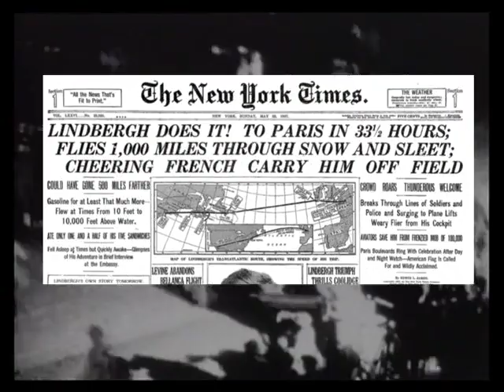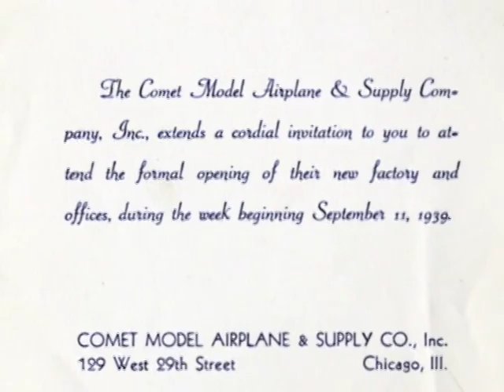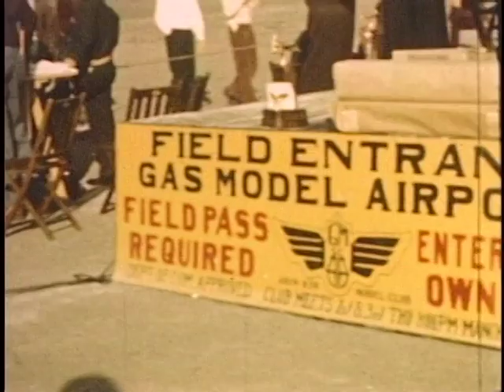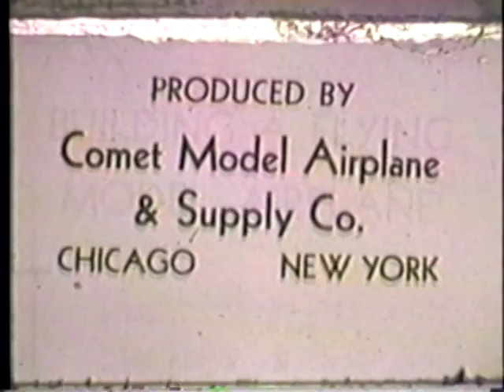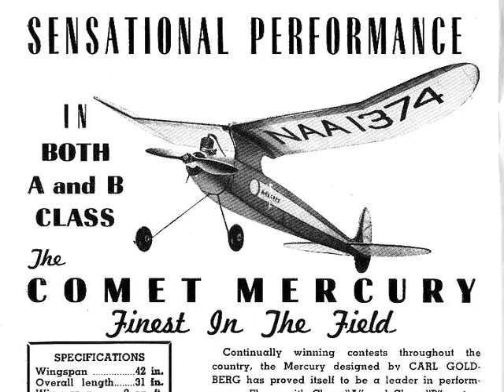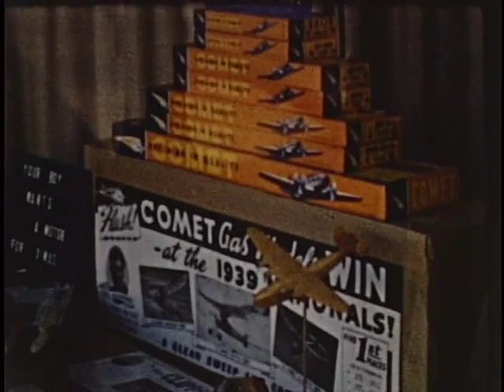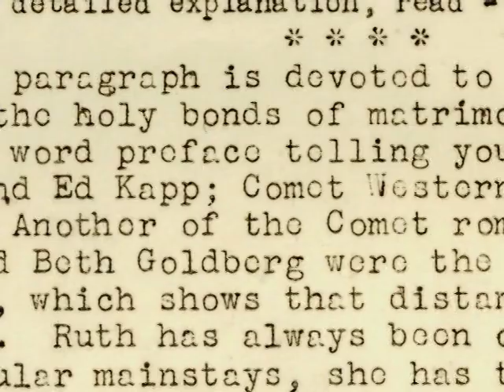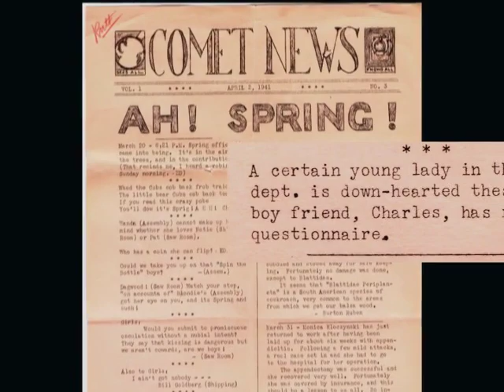The Comet Model News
A Short Documentary Film by Nancy Kapitanoff
 Flying was all the rage in 1929, two years after Charles Lindbergh soloed across the Atlantic, the year Bill Bibichkow and Sam Goldenberg, high school students from a low-income area of Chicago, opened the Comet Model Airplane & Supply Co.

From an initial investment of $5, the boys turned a few sticks of balsa wood, music wire, tissue and glue into a multi-million dollar business, much to the delight of model builders across America.

In a motion picture style reminiscent of the newsreels of the 1930s and ‘40s, THE COMET MODEL NEWS presents the history and the heyday of one of America’s top model airplane kit manufacturers. See how Comet Model rose from sparse beginnings in the back of Bill’s father’s tailor shop to a company with 20 salesmen and 6,000 dealers nationwide.

Go on the field with celebrated model airplane designer Carl Goldberg and watch him fly his innovative, contest winning models. Be privy to the marriage goings-on at Comet, and the secret work the company does for the military after Japan’s December 7, 1941 attack on Pearl Harbor. Model airplane meets, Comet Model events and profiles of the men and women who made Comet soar are pictured in 8mm color and 16mm black-and-white film footage shot between 1937 and 1941, still photographs from corporate publicity campaigns and images from company catalogs.

Within the context of its time—from Lindbergh’s solo flight across the Atlantic through the Great Depression and America’s entry into World War II—this story of the Comet Model Airplane & Supply Co. is as personal as its founders’ desires to fly like Lindbergh and as universal as immigrants in America achieving the American dream.